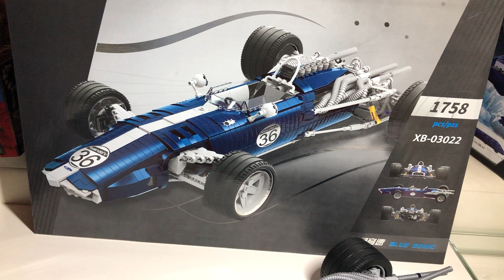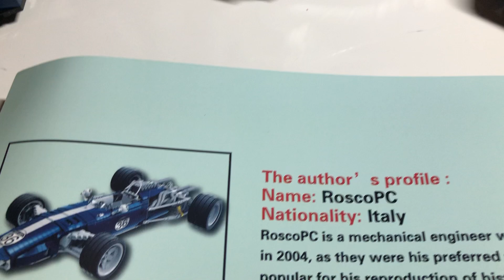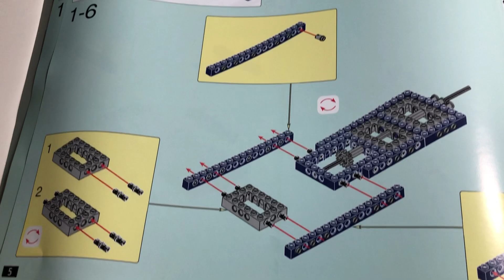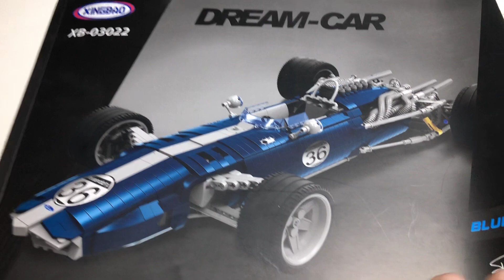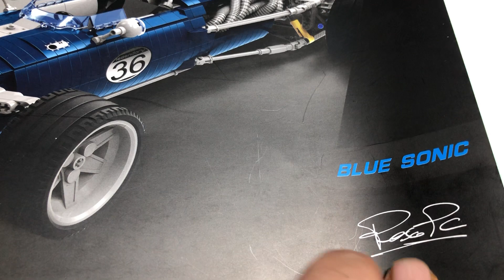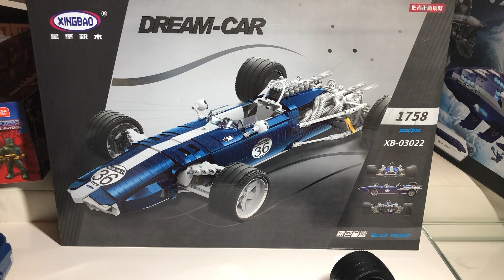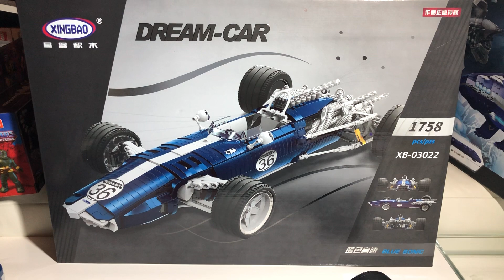Xingbao Dream Car Seti 1967 Formula 1 Test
Bu Videoda Xingbao Markasini Test ettim.